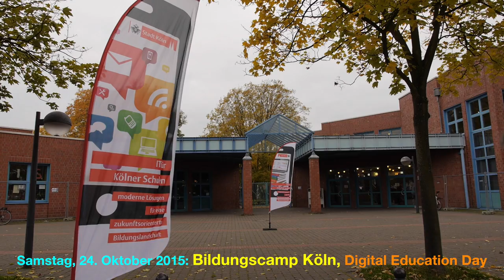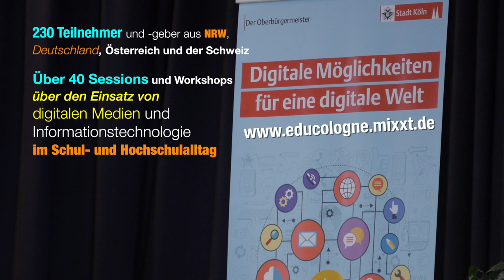DED15-Interview: LekkerWissen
Am Rande des Digital Education Day in Köln, auf dem Bildungscamp am 24. Oktober 2015, nutzte Moderatorin Wibke Ladwig die Gelegenheit, die beiden LekkerWissen Macher Eduard Flemmer und Simon Wessel-Therhorn zu interviewen.